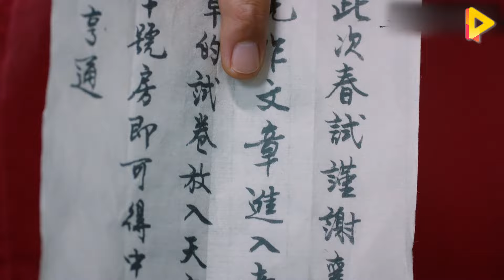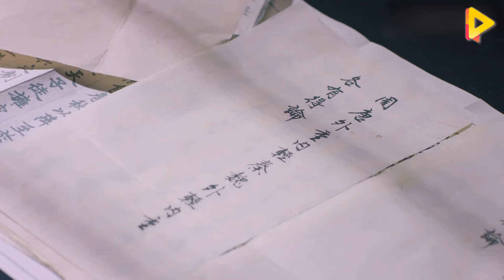奸詐王爺企圖搞垮太子，科考作弊栽贓太子黨，沒想到太子早有準備逆風翻盤！罗晋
【廢柴太子愛虐妻】這套劇好看！快盤他！